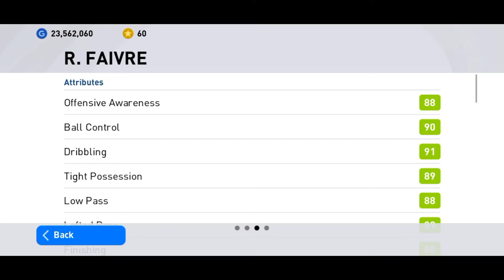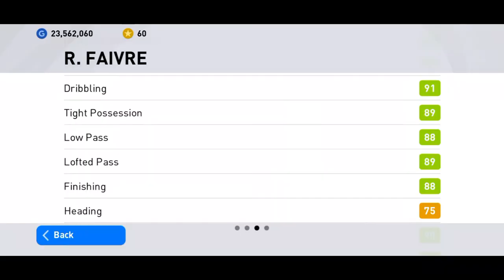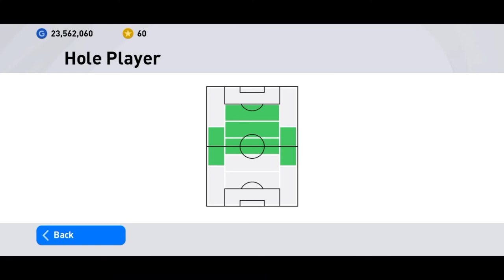92 Rated R. Faivre Is The Next Beckham | Review | eFootball Mobile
92 Rated R. Faivre Review | PES 2021 Mobile